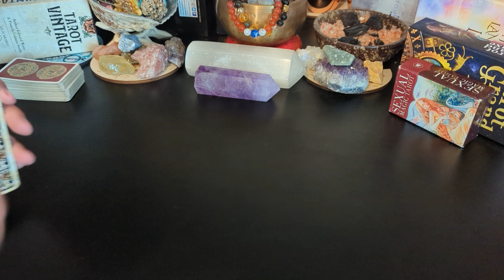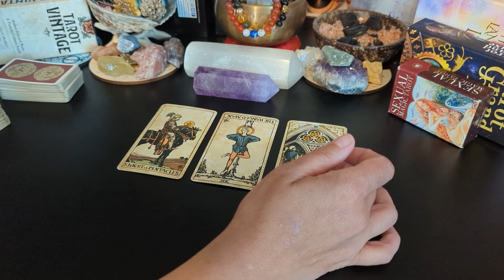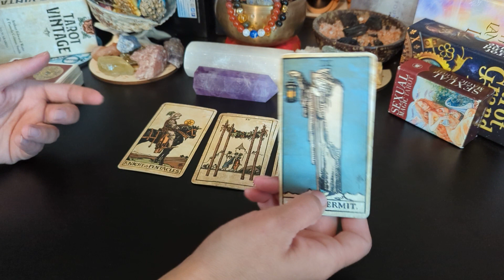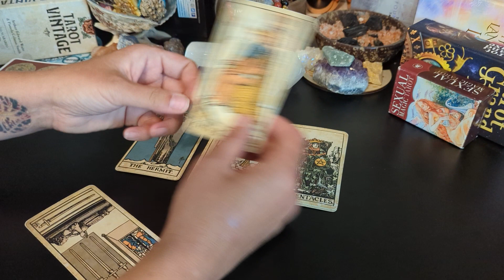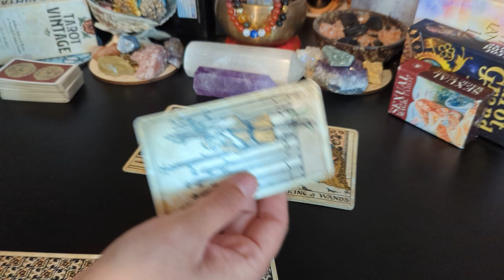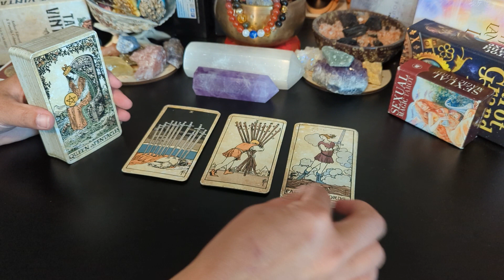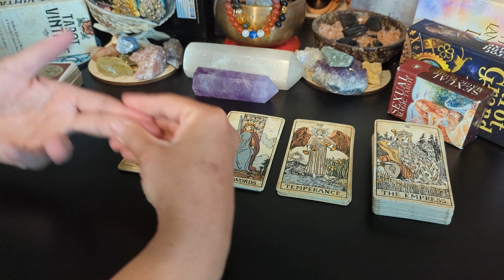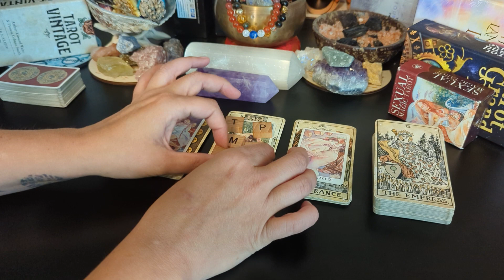Cancer♋ "No matter what struggles are ahead of us; we will be able to overcome ALL of them."